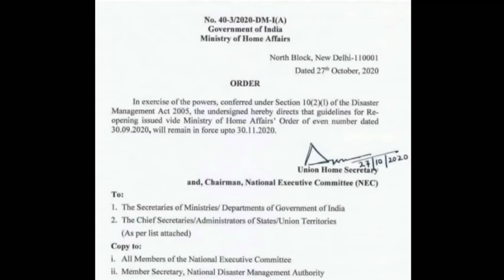This letter is fake or not l mscuts l